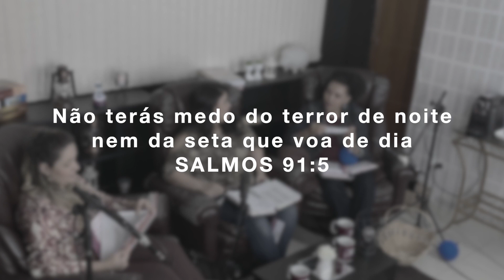MULHER E TEOLOGIA SALMOS 1 1